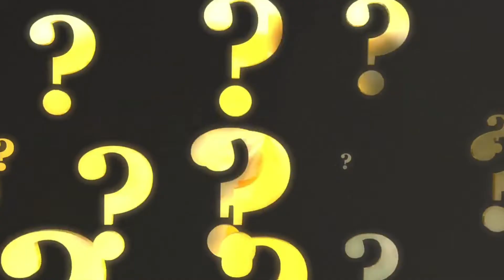REAL HISTORY OF HYDERABAD | Hyderabad Amazing Facts | Discover Hyderabad | Places For Tour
Here is the History of Hyderabads second video in which complete history of Tilak Incline has been narrated.
It was named after a indian Freedom fighter Bal Gangadhar Tilk which is most known after Gandhi.